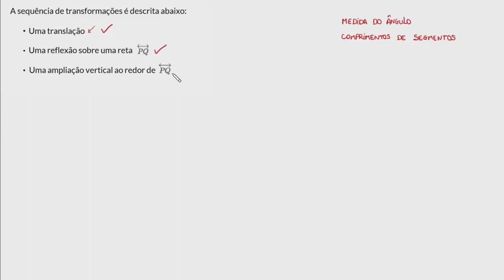Sequências de transformações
Este vídeo ensina: Determinando se os comprimentos de segmentos e as medidas de ângulo são preservados em uma determinada sequência de transformações.